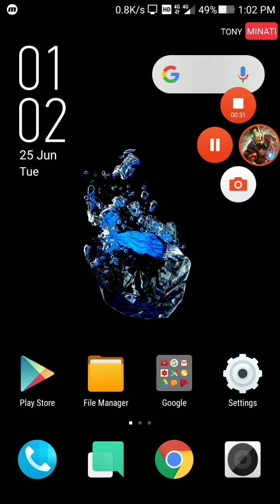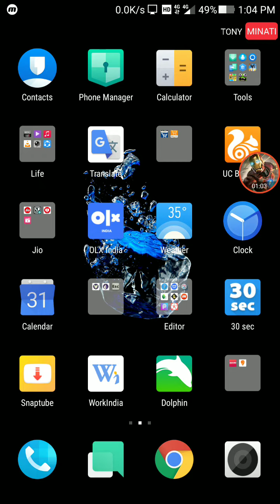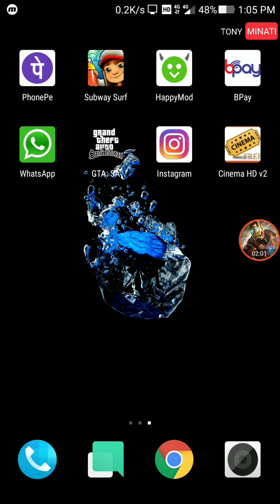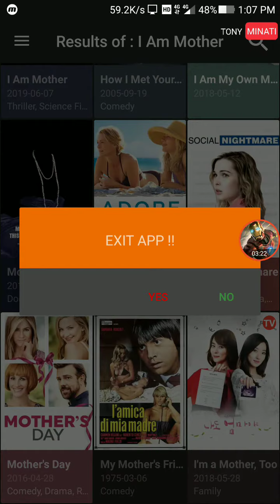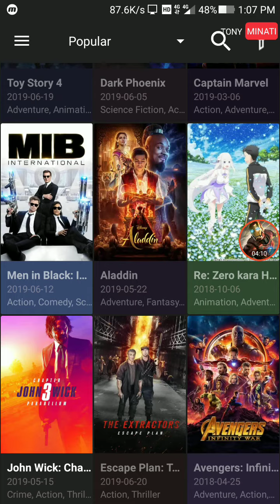How to watch & download Netflix videos for free